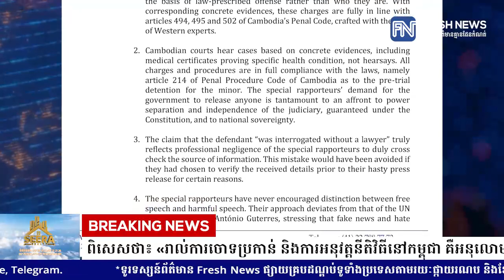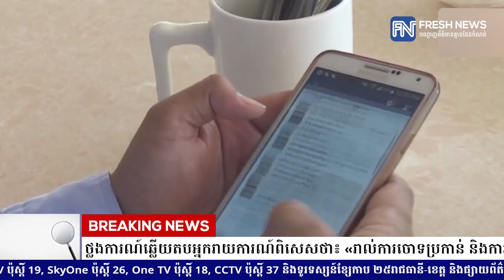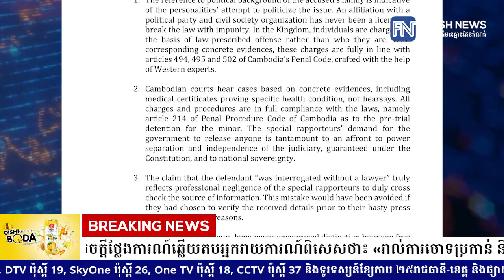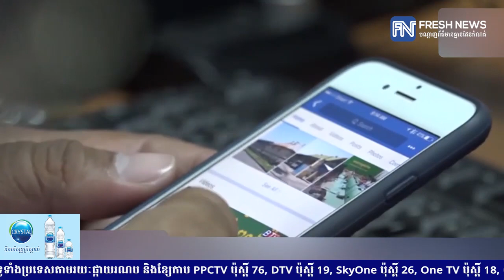តំណាងកម្ពុជា ចេញសេចក្តីថ្លែងការណ៍ឆ្លើយតបអ្នករាយការណ៍ពិសេសថា៖ «រាល់ការចោទប្រកាន់...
តំណាងកម្ពុជា ចេញសេចក្តីថ្លែងការណ៍ឆ្លើយតបអ្នករាយការណ៍ពិសេសថា៖ «រាល់ការចោទប្រកាន់ និងការអនុវត្តនីតិវិធីនៅកម្ពុជា គឺអនុលោមស្របទៅតាមច្បាប់»
* រាយការណ៍ព័ត៌មានដោយលោក កែវ ពិសិដ្ឋ  និងអ្នកនាង យ៉ង់ សក្គុណា, ទូរទស្សន៍ព័ត៌មាន Fresh News